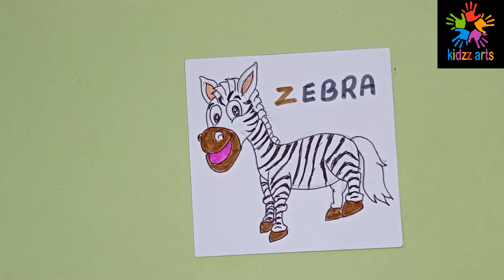Z FOR ZEBRA (DRAWING)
Z FOR ZEBRA (DRAWING) LEARN alphabet A to Z, from drawing. for kids